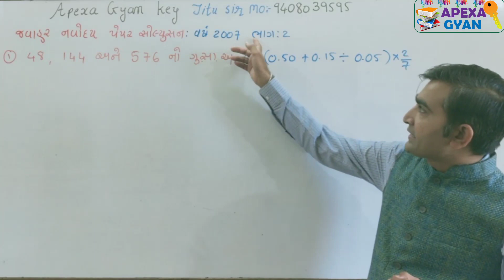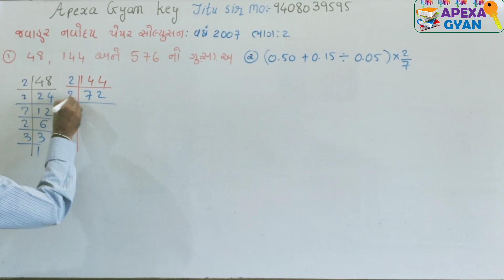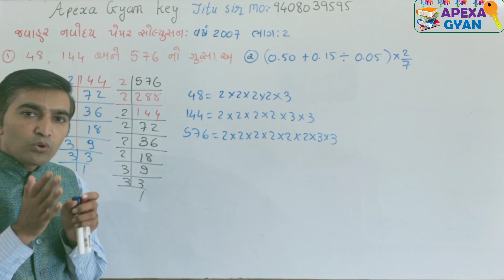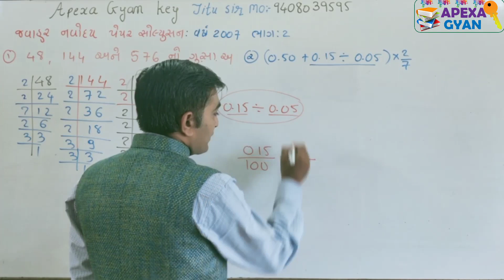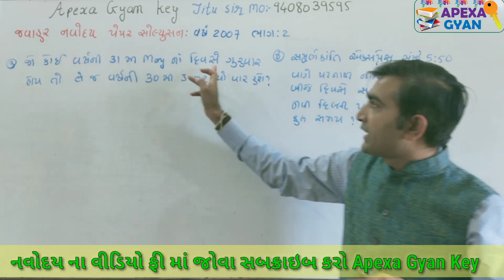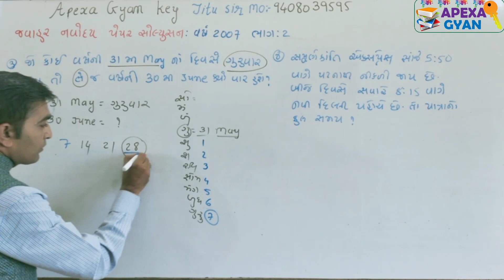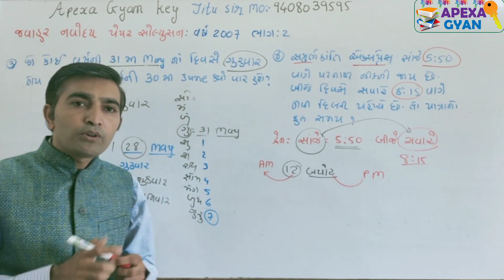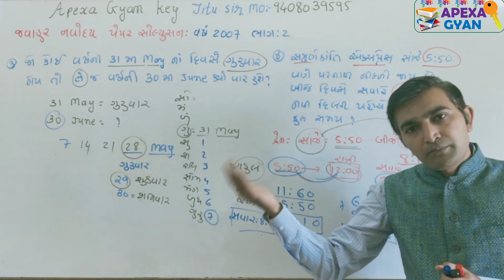Javahar Navoday|| પેપર સોલ્યુશન||ભાગ-2||વર્ષ-2007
જવાહર નવોદય વિદ્યાલય નું વર્ષ 2007 નું પેપર સોલ્યુશન રીત સાથે મૂકવામાં આવ્યું છે.
જવાહર નવોદય ના વધુ વીડિયો માટે નીચે ક્લિક કરો

♀️જવાહર નવોદય અભ્યાસક્રમ નો વીડિયો♀️

♀️સંખ્યા જ્ઞાન ભાગ-1 સંખ્યા લેખન નો વીડિયો

♀️ જવાહર નવોદય સંખ્યા જ્ઞાન ભાગ -3

♀️જવાહર નવોદય સંખ્યા જ્ઞાન ભાગ -4

📝જવાહર નવોદય વિદ્યાલય નું

ધોરણ 6 નવોદય પ્રવેશ પરિક્ષા માટે બેસ્ટ બુક 📕

ઓનલાઇન ખરીદી પર ગુજરાત માં કુરીયર ચાર્જ ફ્રી રહેશે.
આ બુક ઓનલાઈન ઓર્ડર  કરવા માટે ની લીન્ક